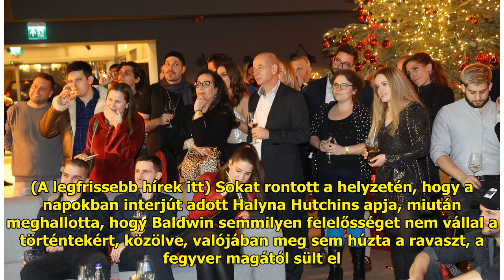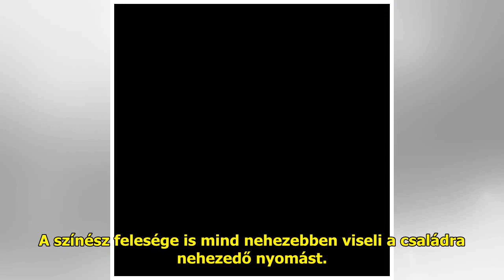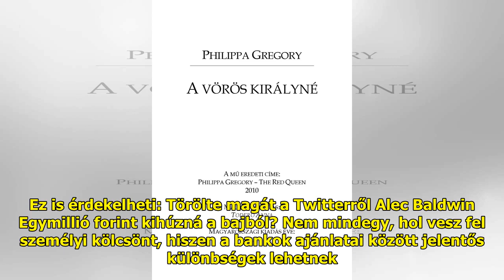Padlóra küldte Baldwint a gyilkossági vád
Az állapota szomorú, de érthet...